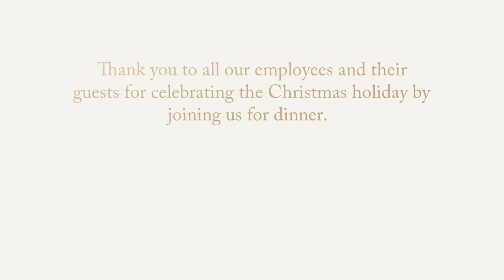CHRISTMAS PARTY VIDEO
Spending time with family and friends is what the holidays are all about. At ICC we were fortunate that we could get ahead of the production schedule and extend an extra day of paid vacation to all employees. Here we are enjoying our company Christmas party before the extended holiday. We hope each and everyone enjoyed had a restful holiday season.